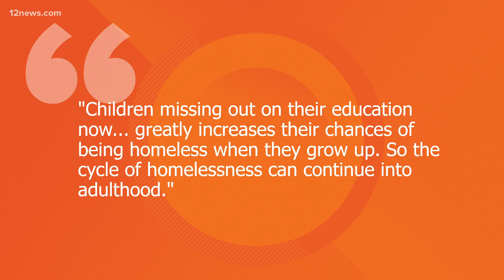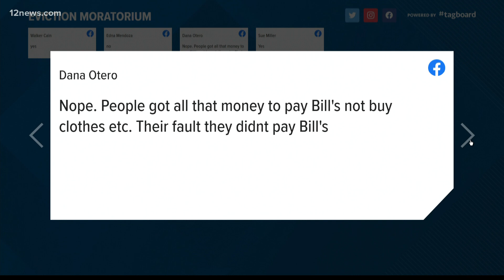Should the federal eviction moratorium be extended?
Should the federal eviction moratorium be extended? We asked and Team 12's Rachel McNeill is reading your answers.